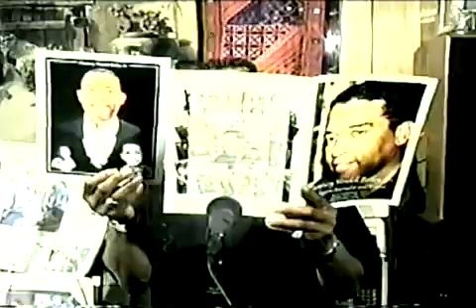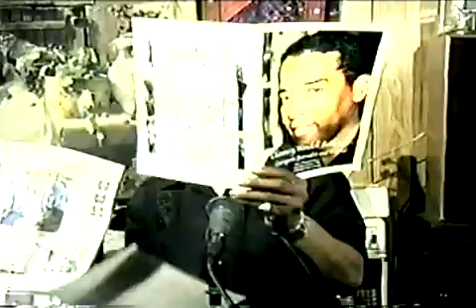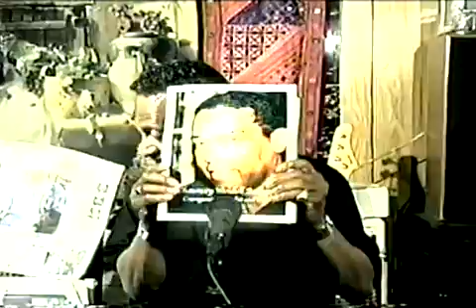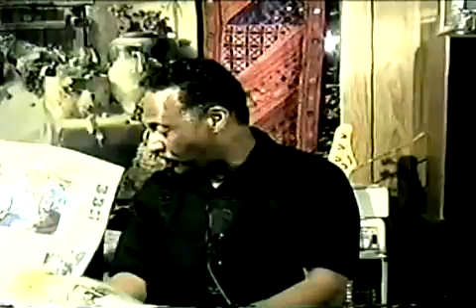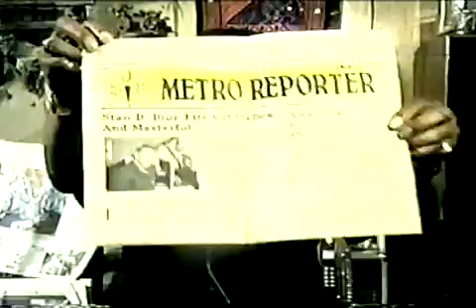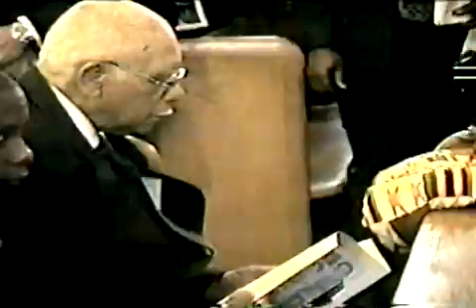Tribute to Chauncy Bailey/The Stan B Soulbeat Archives/8/2008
The Stan B Show Presents Tribute to Chauncey With City of Oakland Dignitaries Black women of Soulbeat News Team Stan B and Chuncey Baileyon The News Team with Sports.Ron Dellums Barbara Lee Ignacio DeLaFuente Larry Reid etc